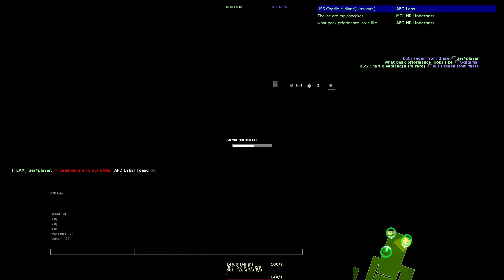Science & Industry Gather - 19th December 2020 - Windowmap